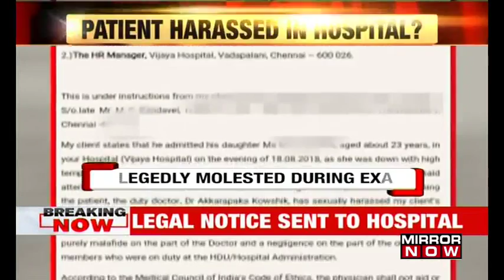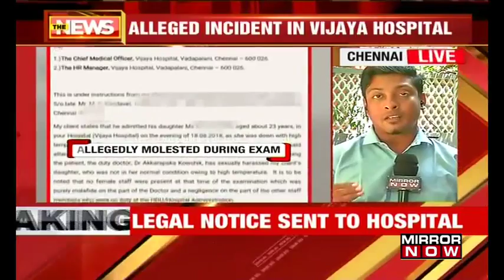Patient allegedly molested by doctor in Chennai's Vijaya hospital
A 23-year-old patient has alleged that she was sexually harassed on the pretext of medical examination at Vijaya hospital in Chennai. The woman who is down with high fever had been kept in the high dependency unit and during this time the doctor allegedly molested her. The woman and the family complained to the chief medical officer as well and the family sent the hospital a notice.
Mirror Now's Pramod Madhav joining live from Chennai with more details, listen in.